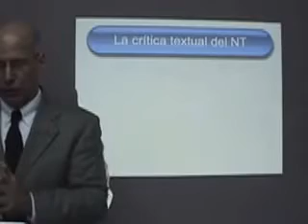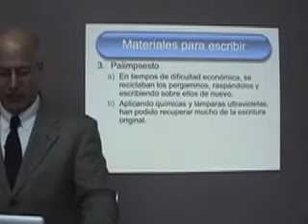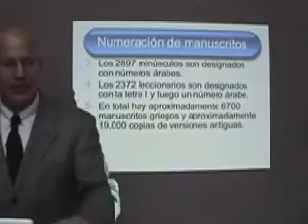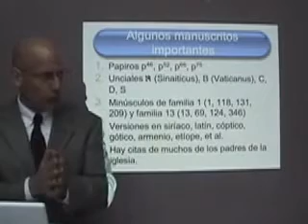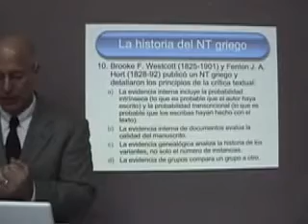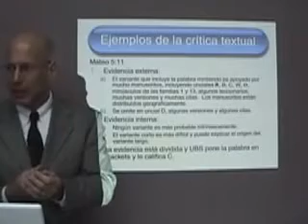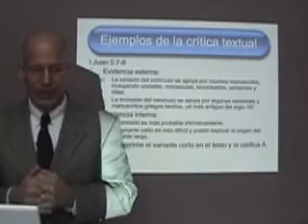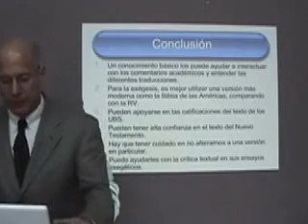2/14 Curso Evangelios_Larry Trotter-critica_textual_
El pastor Trotter tiene una Licenciatura en Matemáticas de la Universidad Duke, una Maestría de Artes en la Religión y una de Divinidades del Seminario Westminster y un Doctorado de Filosofía en la Comunicación, de la Universidad Regent